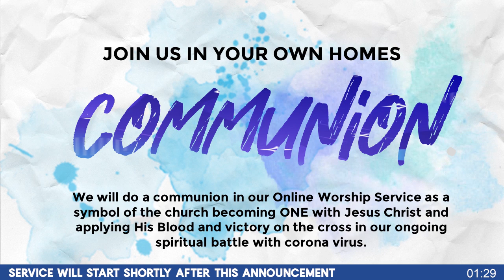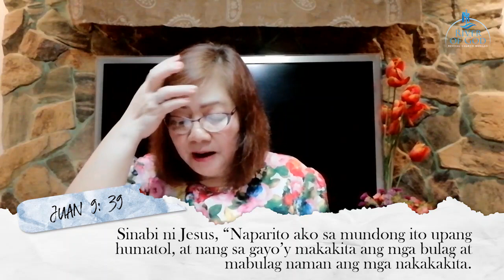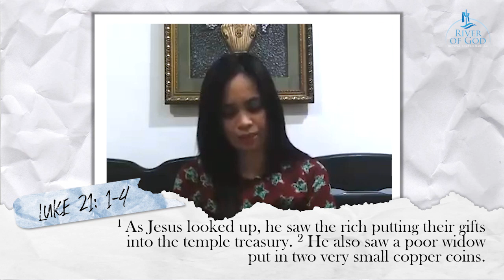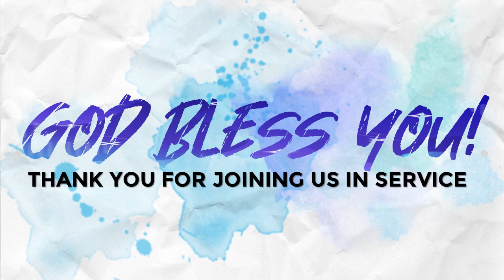Find Your True Riches in Christ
14 June 2020 - 5PM
Sunday Online Worship Service
Speaker: Ps. Elvie Torrefiel